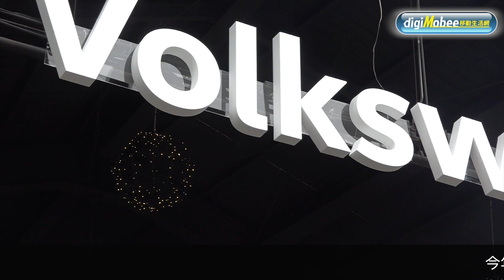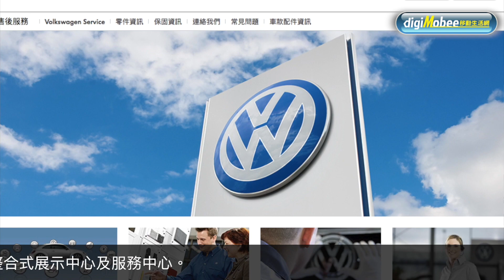【一分鐘搞懂】VW台灣福斯三大計畫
台灣福斯年度3大重點包含了...
超優質保養與延保專案、Golf GTI Clubsport以及最新擴點計畫！